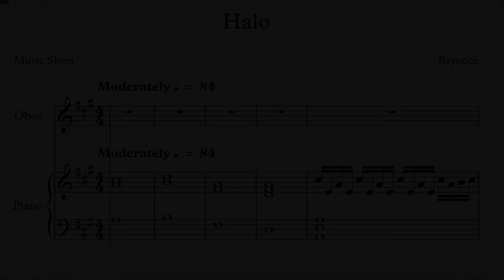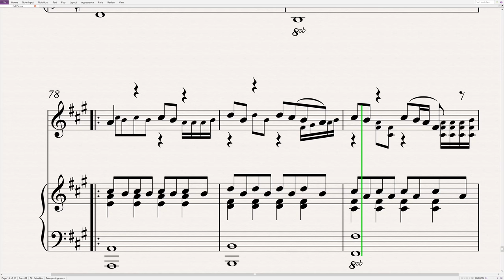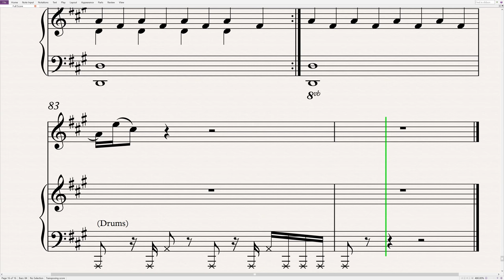Beyoncé - Halo | Oboe